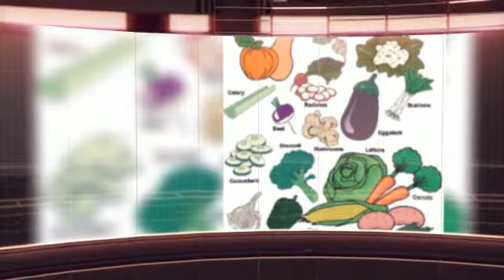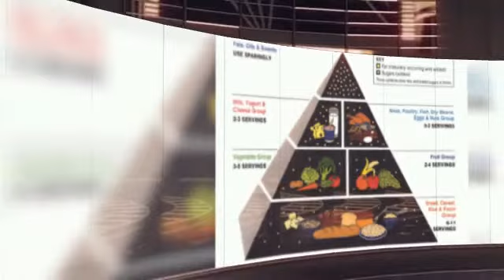Alex Palmer P.E. Eating Right